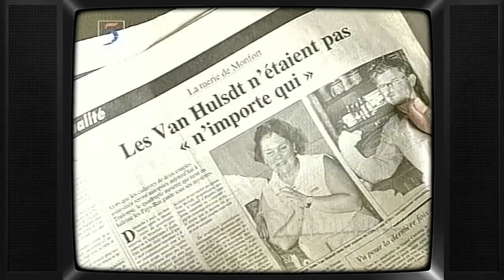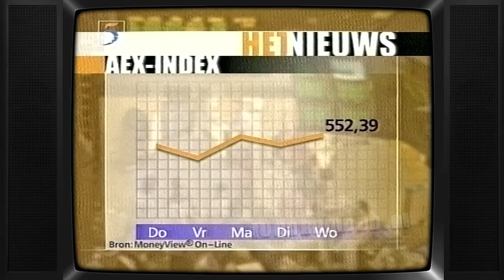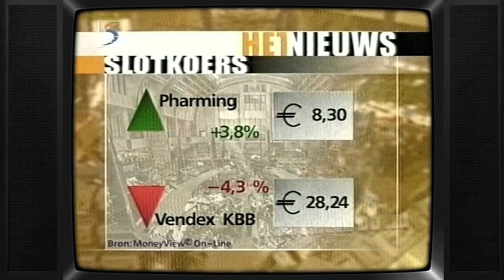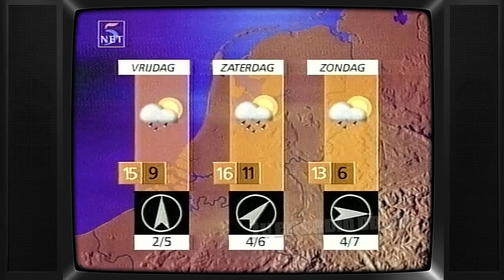TV: NET5 Nieuws (19991027) - Marleen Houter & Leo de Later (hh) (interferentiestrepen)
NET5 Nieuws met Marleen Houter & Leo de Later. Uitgezonden op 27 oktober 1999.